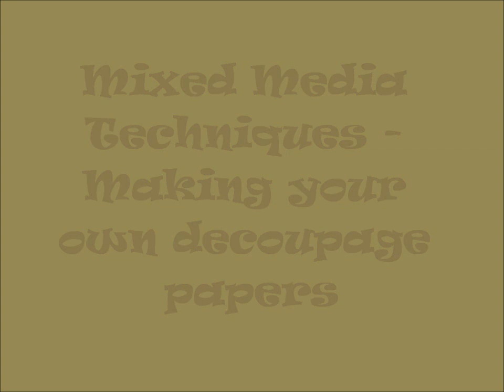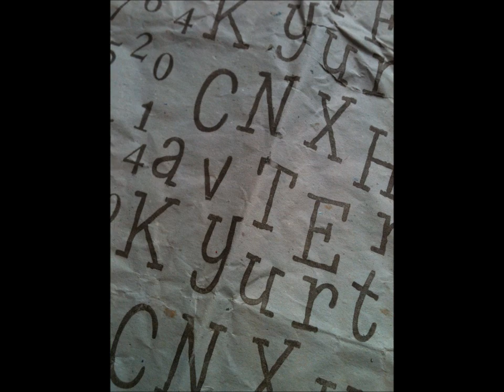Mixed Media Techniques - Making Decoupage Papers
Today I have been mostly stamping!!! ... So I thought I would share my day with you :) xxx